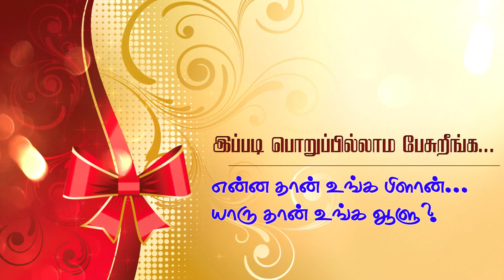Rasi hardwares, Vandavasi.